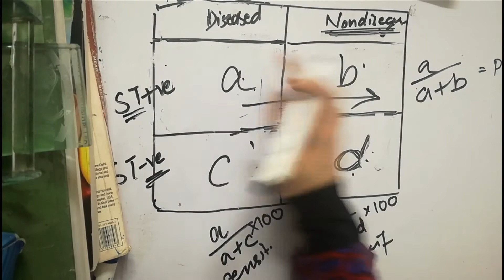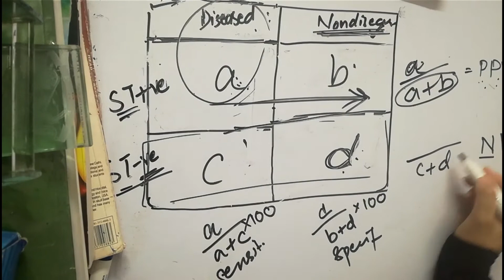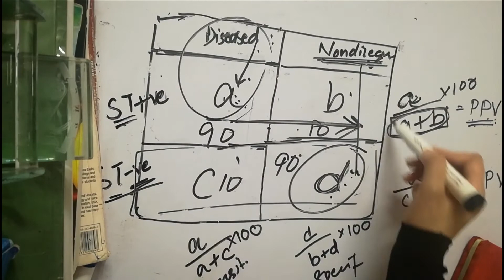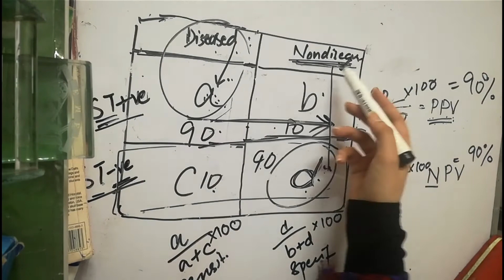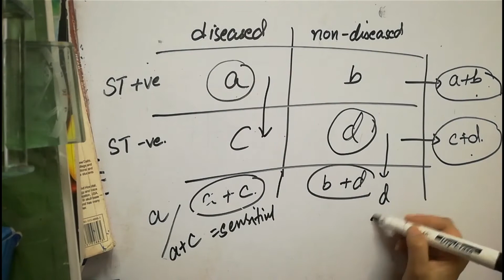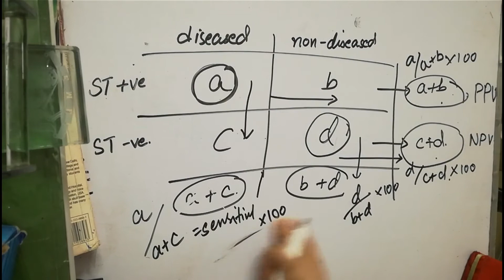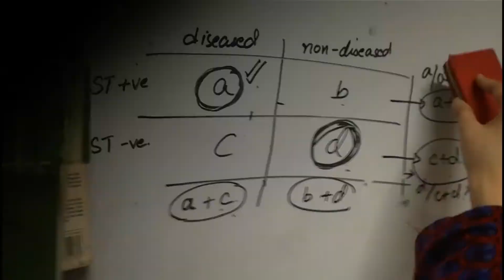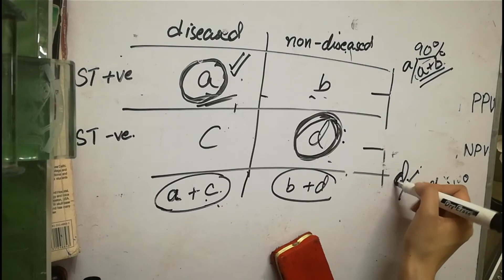Screening test 3